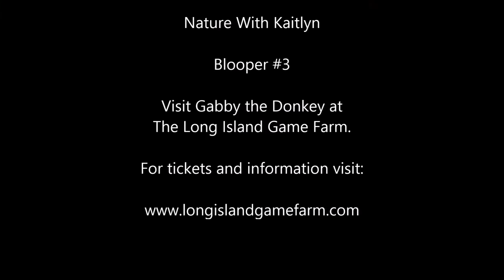Nature With Kaitlyn: Blooper #3 What kind of Donkey is Gabby?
Trying our best to tell everyone what kind of Donkey Gabby is at the Long Island Game Farm.